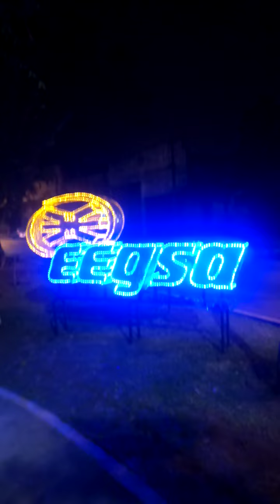Alegría en zona 3 por la Navidad DJ Papu y DJ Factory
Feliz Navidad y Próspero año nuevo 2023 ☃️⛄🦌🎄🇬🇹